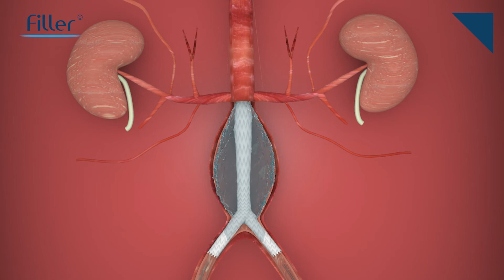Filler®️ Polymer (NBCA) and a Delivery System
Consists of a polymer (NBCA) and a delivery system designed for treatment of:

Iliac Artery Aneurysms,
Abdominal Aortic Aneuryms
Endoleaks

Delivery Catheter:
PTFE Coated
Double Lumen
Over the Wire System